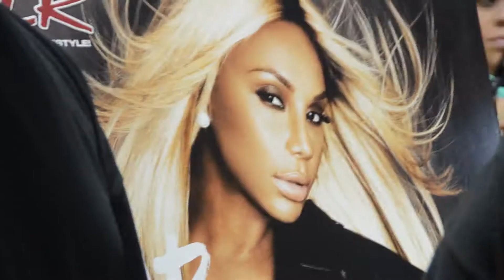Tamar Braxton & Raheem DeVaughn at DTLR in Washington D.C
Had to see what all the hype was about. Follow me @iTsYaGurlAJ for more videos coming soon!